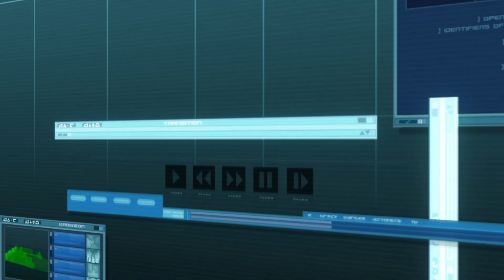Code Lyoko Reboot: The Trailer (Roblox Series)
A group of teenagers travel to the virtual world of Lyoko to battle against a malignant artificial intelligence known as X.A.N.A. who threatens Earth with powers to access the real world and cause trouble.

This is no reboot or recreation, this is a continuation of the classic Code Lyoko series, picking back up where the events of season 4 ended. XANA's back and has plenty of tricks up its sleeve.

Created by Bob'sBuilds&Designs
In Co-Production with @SwoonerProductions  and @arlietea2333
Lyoko Sets we're taken from Quest For Infinity
Edited by SkidBladNir Corp
Storyboard Writers Tea_TeaLady and IgnitedIsak
Animation Segmants are by Bobby Gene, Hope_Mikaelson, Lyokocomeback and CL_SkidBladNir
Lyoko Monster Models are by Zindikinz and lolo_Ivens and rigged by Hope_Mikaelson
Audio Rips are from JayExtras
Lead Singer Navasha (A World Without Danger and Break Away)